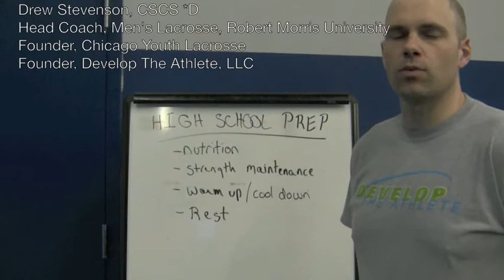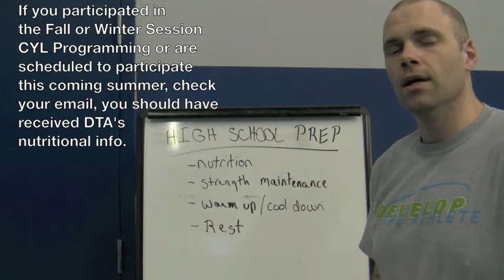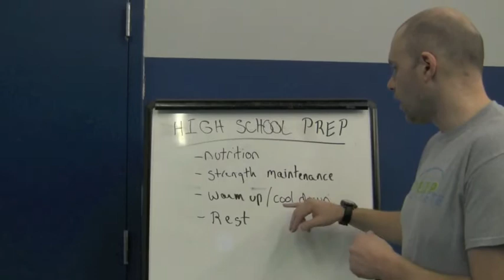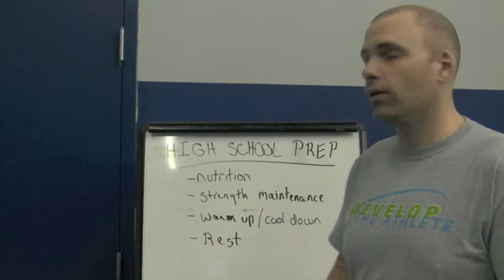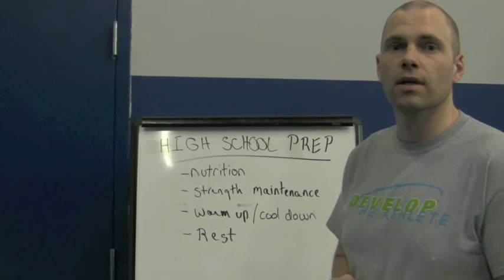High School Send Off